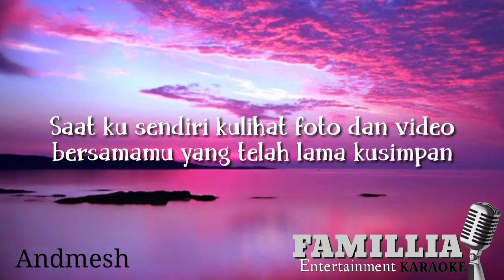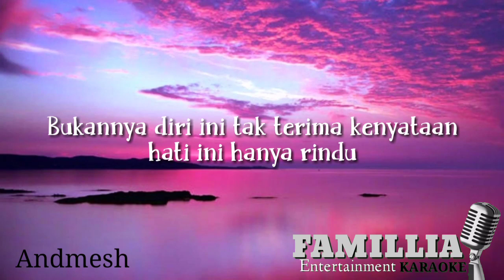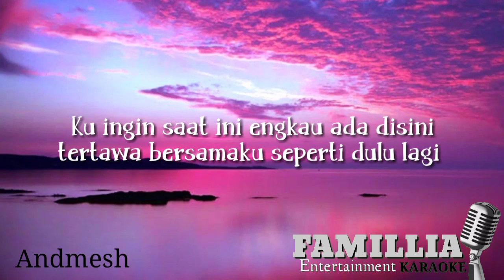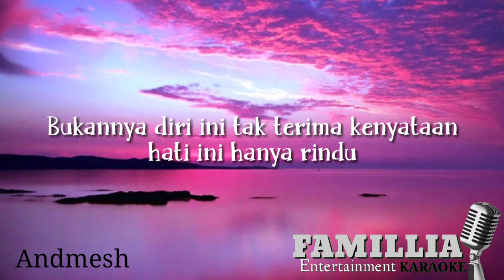Hanya Rindu- Andmesh (karaoke version)